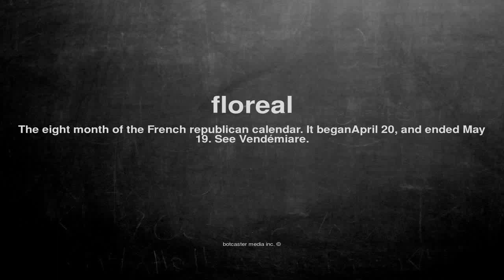What does floreal mean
What does floreal mean in English?